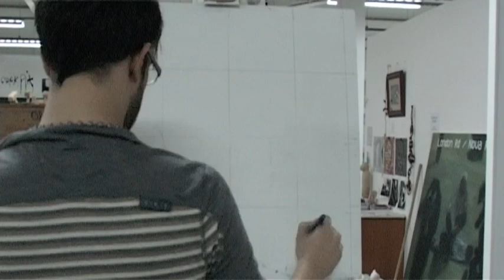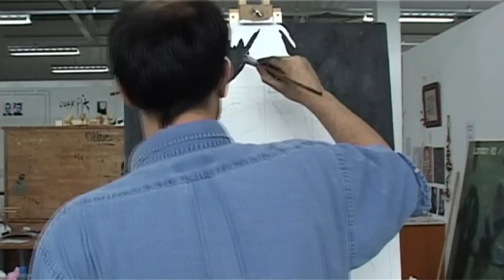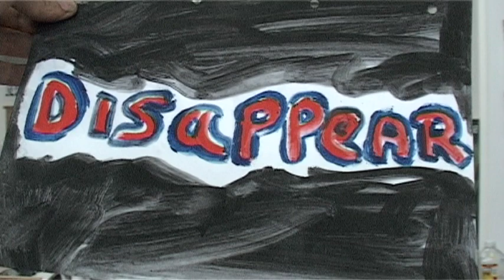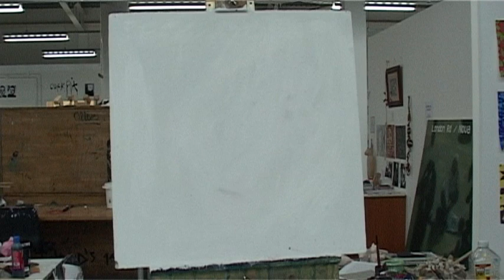MattODonovan - versus the present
This is a time lapse/ speed painting video (my first video ever! so a little ropey) I have created for a Uni Project. I was interested in the idea of memories and the past and how they don't exist in the present material world, yet remain tangible in our concious/ unconscious minds. I wanted to explore that idea as well as explore my own feelings about the self and our sense of reality.